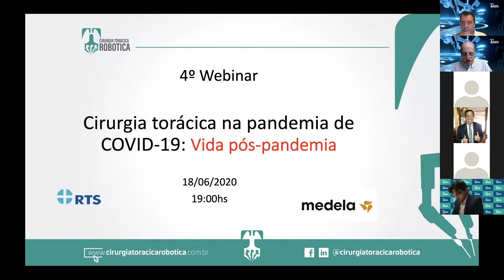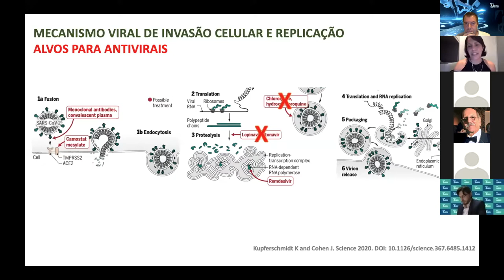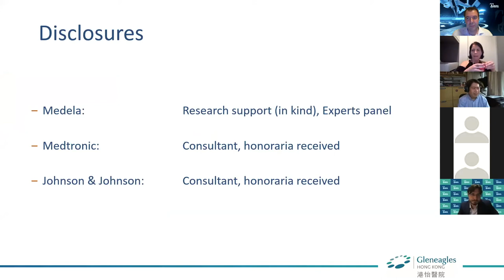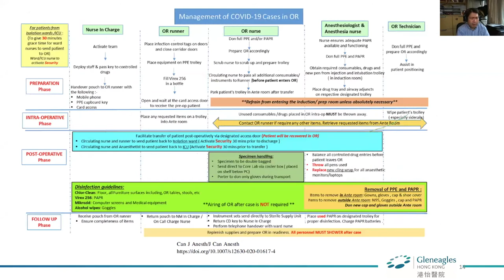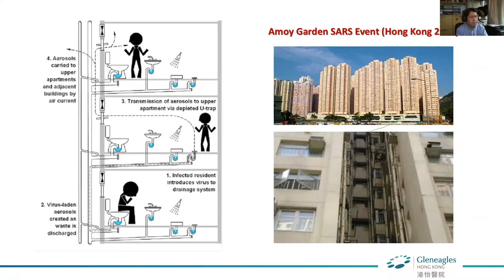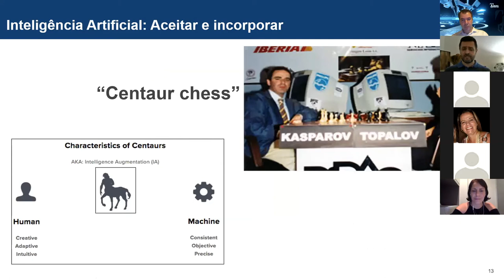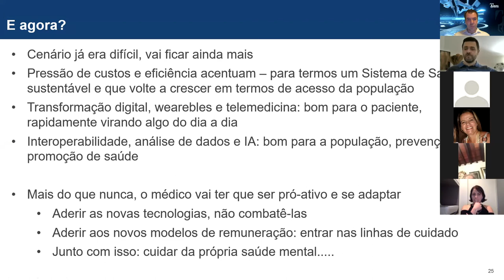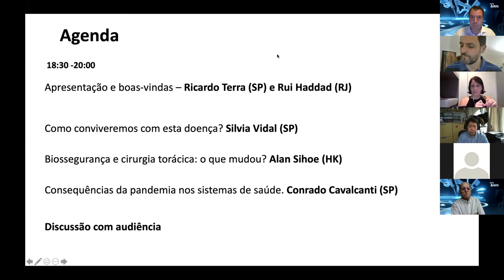Vida pós-pandemia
Neste último webinar da nossa série Cirurgia Torácica durante a Pandemia de COVID-19, discutimos como será conviver com esta doença durante os próximos meses. A Dra. Silvia Vidal, infectologista, nos atualizou sobre os tratamentos atuais e futuros para COVID-19. Na sequência, o Dr. Alan Sihoe, cirurgião torácico de Hong Kong, abordou as lições aprendidas com a epidemia de SARS e os protocolos de biossegurança para evitar contaminação viral. E, finalmente, o Dr. Conrado Cavalcanti discutiu de forma bastante reflexiva o futuro do mercado de saúde e o impacto causado pela epidemia de COVID-19. Assistam!